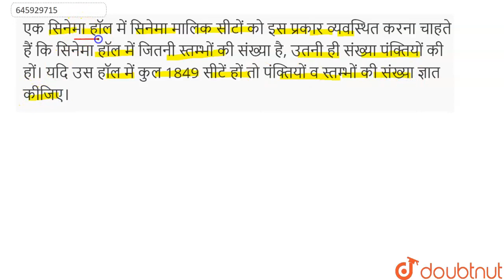एक सिनेमा हॉल में सिनेमा मालिक सीटों को इस प्रकार व्यवस्थित करना चाहते हैं कि सिनेमा हॉल में जित...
एक सिनेमा हॉल में सिनेमा मालिक सीटों को इस प्रकार व्यवस्थित करना चाहते हैं कि सिनेमा हॉल में जितनी स्तम्भों की संख्या है, उतनी ही संख्या पंक्तियों की हों। यदि उस हॉल में कुल 1849 सीटें हों तो पंक्तियों व स्तम्भों की संख्या ज्ञात कीजिए।
Class: 8
Subject: MATHS
Chapter: वर्ग एवं घन
Board:Madhya Pradesh Board

👉 Have Any Query? Ask Us.